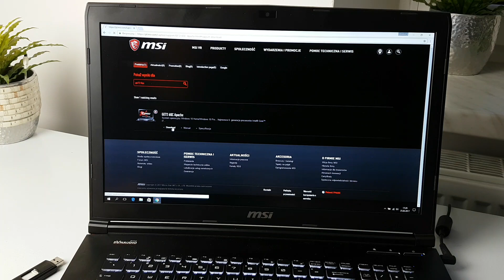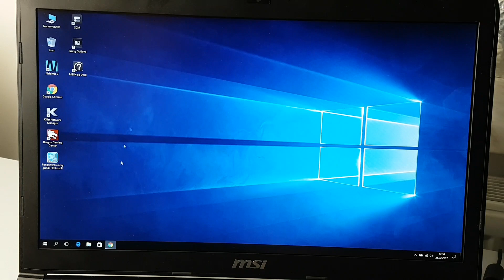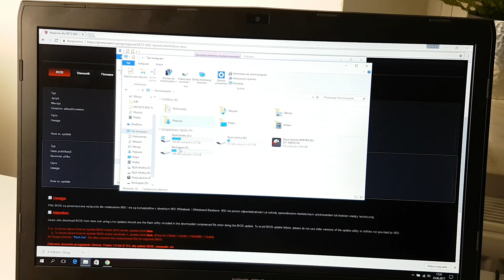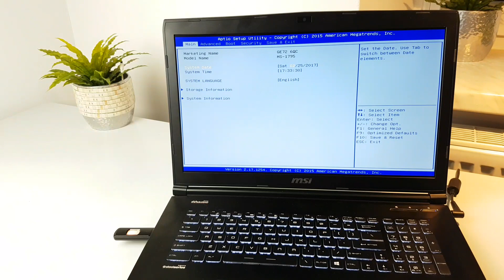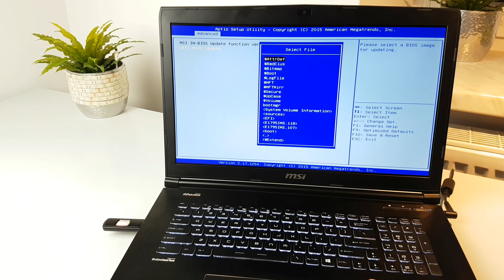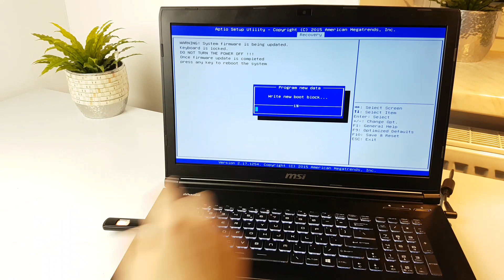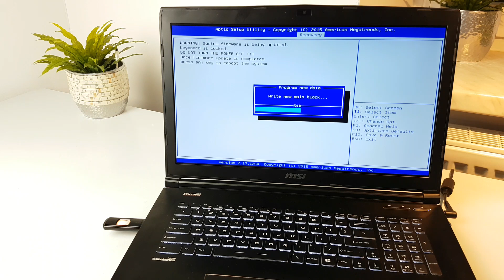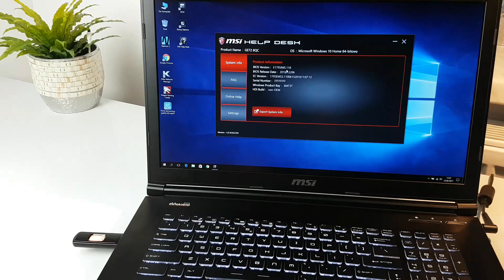Jak Zaktualizować BIOS Flash USB w laptopie MSI GE72 6QC? | ForumWiedzy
Zobacz, jak zaktualizować BIOS w laptopie MSI, tak samo zmienia się wersję w dół jak i do góry. Czynność wykonywana na własną odpowiedzialność, laptop musi być podłączony pod zasilanie i w trakcie aktualizacji nic nie dotykamy. Aktualizacja z pliku na pendrive trwa zwykle około minuty.

Plik BIOS pobieramy ze strony producenta z zakładki BIOS i zapisujemy po rozpakowaniu na pendrive, następnie wchodzimy do BIOS za pomocą przycisku DELETE i dalej wg filmu :)

👊 Pozdrawiam